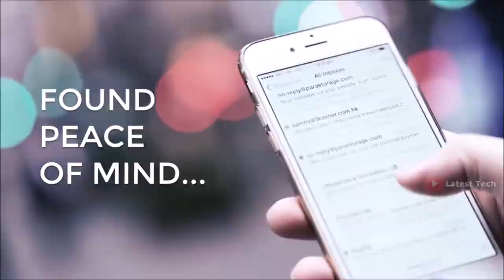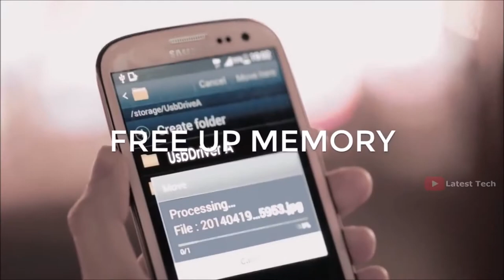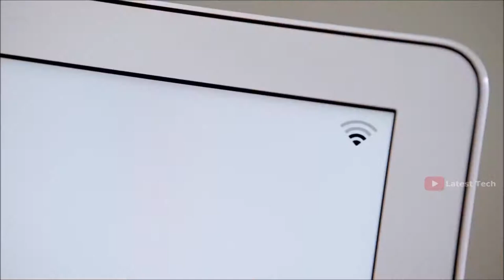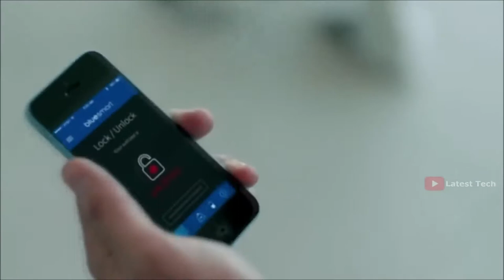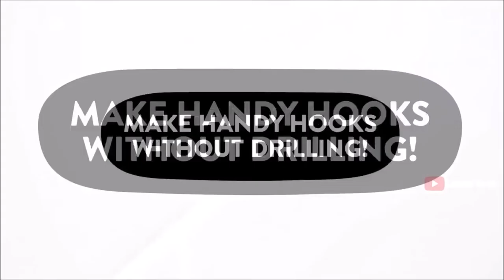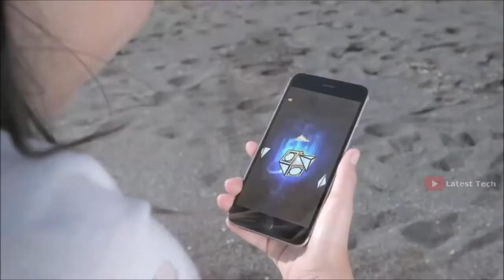5 Amazing Inventions You NEED To See #34